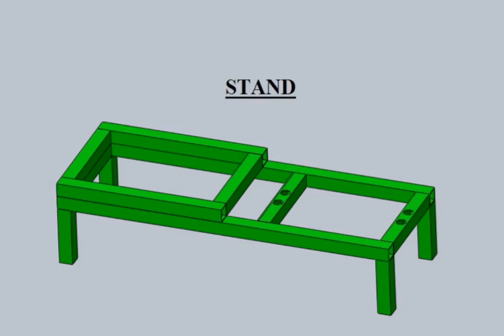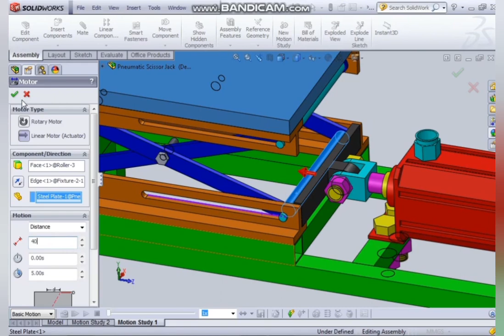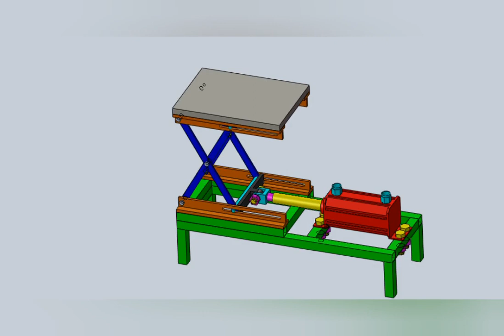MECHANICAL PROJECT- Pneumatic Scissor Lifting Table Project.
MACIVE Machine Design Pneumatic Scissor Lifting We are doing machine designs of special machines, jigs and fixtures for industries if you need machine designs please contact